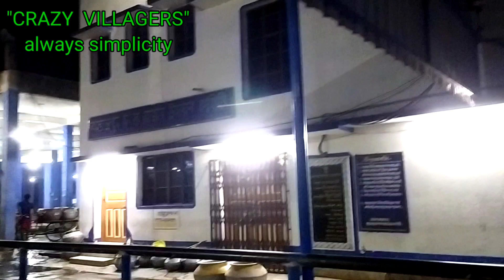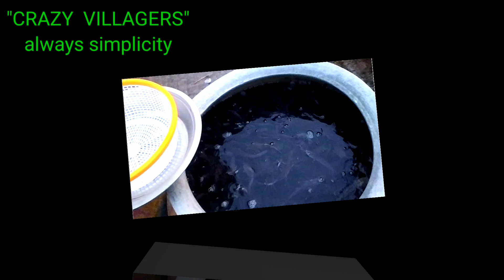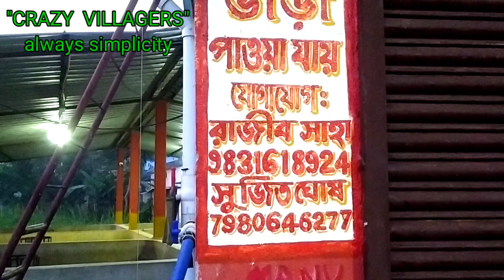বিখ্যাত চারা মাছের বাজার নৈহাটিতে কখন কেনো আসবেন নাEXPERIMENTAL VIDEO OF GASS PACKING.100℅কাজে লাগবে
এশিয়ার বিখ্যাত চারা মাছের বাজার নৈহাটি নিয়ে অসংখ্য ভিডিও ইতিপূর্বে অনেক ইউটিউবার করেছেন। আমারও দুটি ভিডিও করা আছে। আমি কোনো ইউটিউবের কৃতিত্বকে ছোটো না করেও বলবো এই ধরনের পরীক্ষামূলকভাবে ভিডিও আগে কেউ করেছেন কিনা আমার জানা নেই। আমি নতুন কিছু করার চেষ্টায় ছিলাম। সেই কারণে এই ভিডিওর মাধ্যমে হাতে কলমে গ্যাস প্যাকিংয়ের সাহায্যে কিভাবে মাছ নিতে হবে? কত দুরে প্রতি প্যাকেটে কতটুকু মাছ নিতে হবে? সেই বিষয়ে এই ভিডিওতে দেখানো হয়েছে। তাছাড়া এই বাজারে বছরের কোন সময় আসতে হবে কখন আসা যাবে না সেই সম্পর্কে বিস্তারিত বিবরণ আছে। যা দর্শক বন্ধুদের খুবই কাজে আসবে।